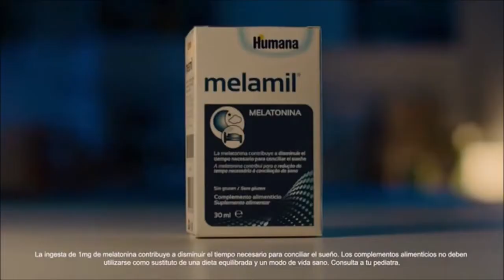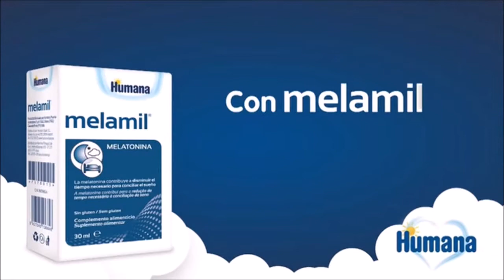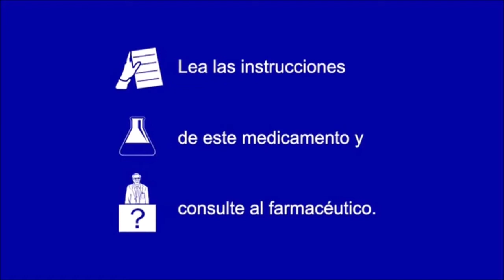Bloque de anuncios Boing 14-04-2021 (1)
Bloque de anuncios emitido en Boing el 14 de Abril de 2021. Incluye:

-Cortinilla
-12 meses
-Productos de "Pokémon"
-Promo de "Torneo Boing"
-VIP Pets
-Melamil
-Cillit Bang
-Revista del canal
-Phoskitos
-Dinosaurus
-Nurofen
-Dodot
-Promo de "La casa de los retos"
-Cortinilla